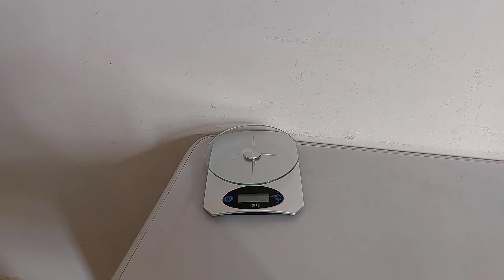Tênis Olympikus Subverse - Review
Análise completa do tênis Olympikus Subverse. Minha opinião de como ele ficou no pé, se vale ou não a pena comprar, pra quem é o tênis e outros dados importantes. Já tem esse tênis? Então deixe nos comentários as suas impressões.

Somos um canal focado em unboxing, review, comparativos e análise de tênis de todos os estilos e marcas em geral. Vez ou outra posso postar coisas do meu cotidiano como unboxings de coisas que comprei que são relevantes e falar da minha vida em geral e algo relacionado ao meu canal.